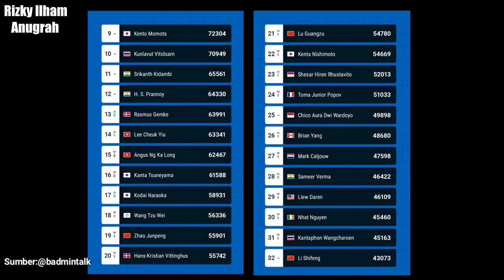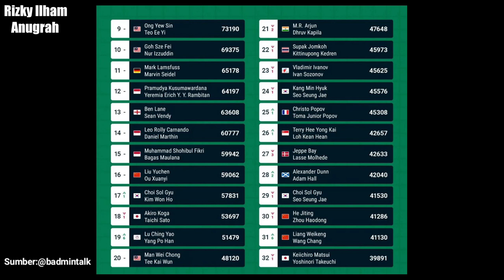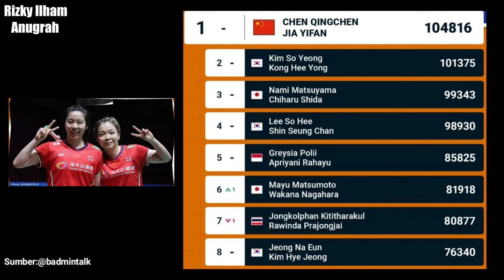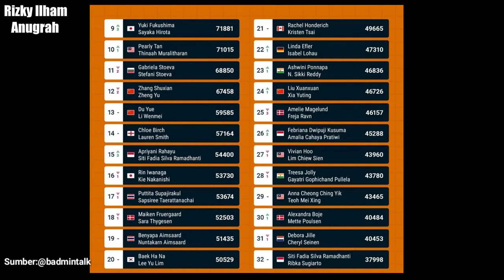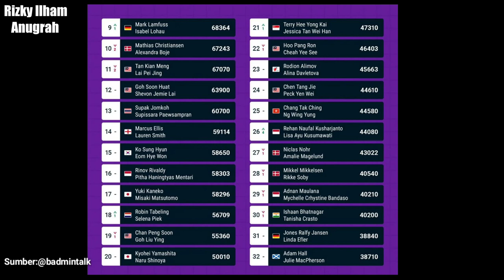RANGKING BWF 2022 TERBARU PASCA YONEX FRENCH OPEN 2022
ranking bwf world tour final 2022 setelah indonesia master,
jadwal bwf world tour final 2022,
ranking bwf world tour final 2022 setelah japan open,
marcus kevin bwf world tour final 2022,
bwf world tour final 2022 live,
live streaming bwf world tour final 2022,
ranking bwf world tour final 2022 setelah malaysia open,
ranking bwf world tour final 2022 setelah malaysia master,
bwf world tour finals 2022 november,
bwf world tour finals 2022 negara,
bwf world tour finals 2022 nyanyi,
bwf world tour finals 2022 nadal,
bwf world tour finals 2022 net tv,
ranking bwf world tour final 2022 setelah singapore open,
2022 bwf world championships,
bwf world tour finals 2022 9mm,
bwf world tour finals 2022,